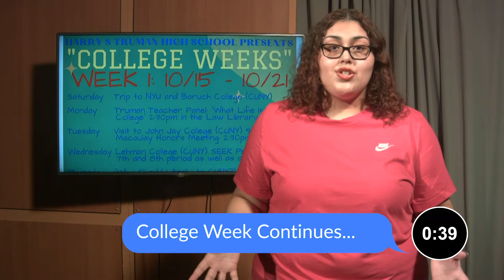TRU MINUTE OCT 21 2022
Hosted by Destiny Delvalle and produced by Danuel Gonzalez